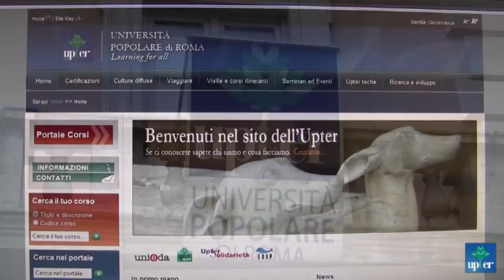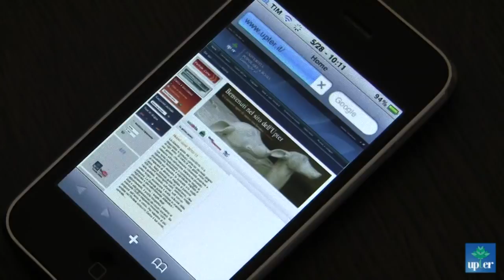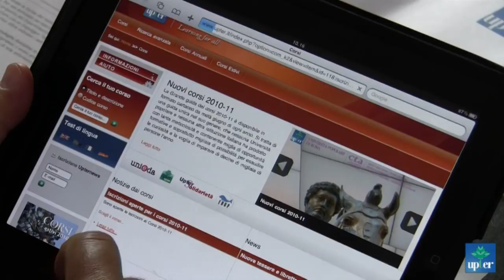Promo Nuovo sito Upter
Video introduttivo al nuovo sito Upter
Edit by Alessio Giorgi